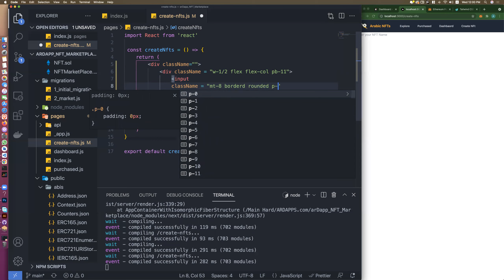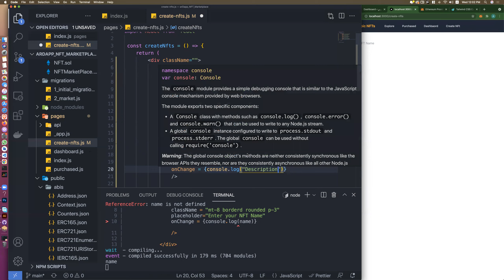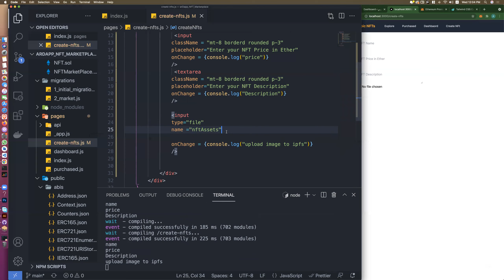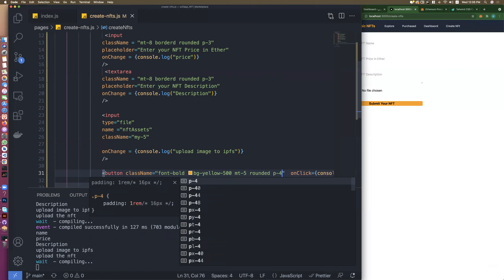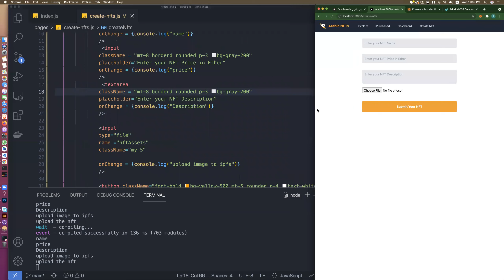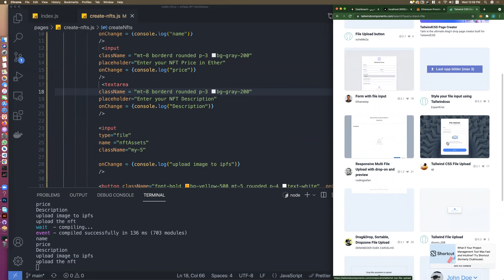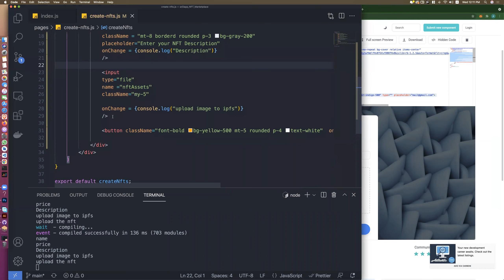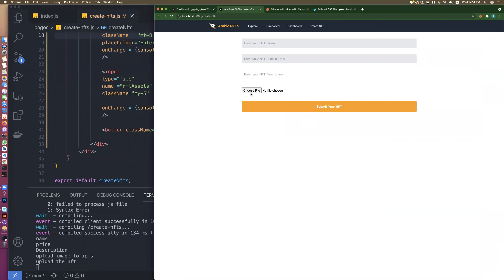36- create Nft upload page Design- أنشاء متجر لبيع وشراء NFT